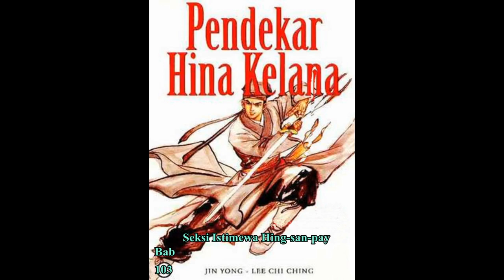Seri Cerita Silat HINA KELANA Bab 103 karya Jin Yong Seksi Istimewa Hing san pay